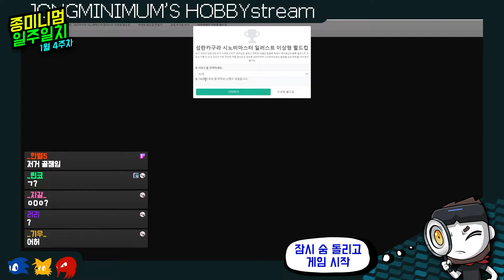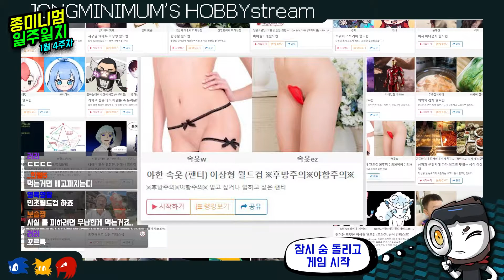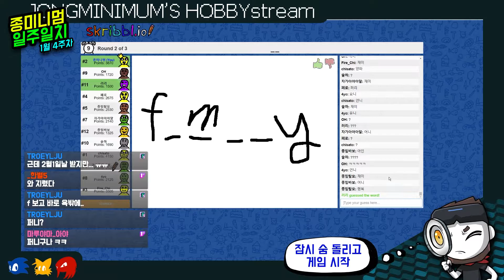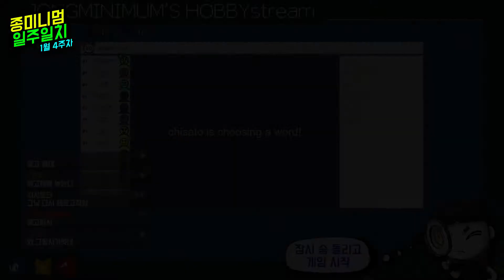일주일치 1월 4주차